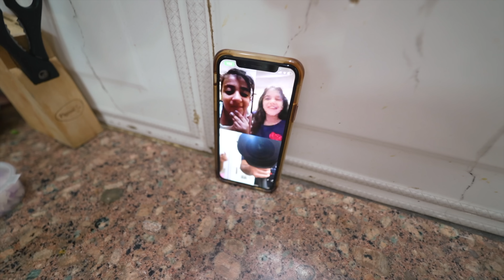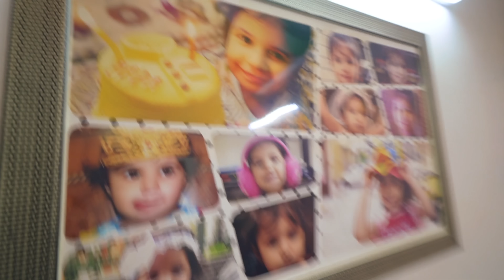Pani Nai Aa Raha 😱 Ghar pe aa rahe hai @RamneekSingh1313 and @CuteSisters | Harpreet SDC